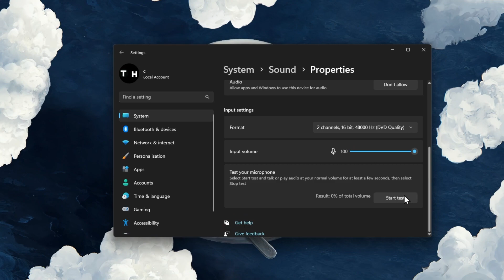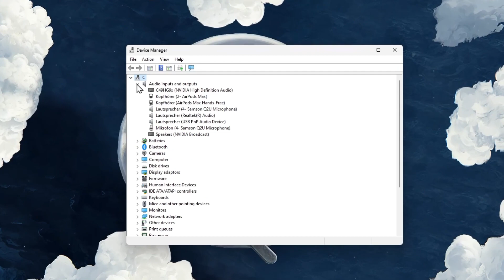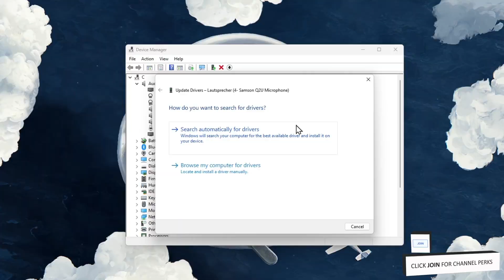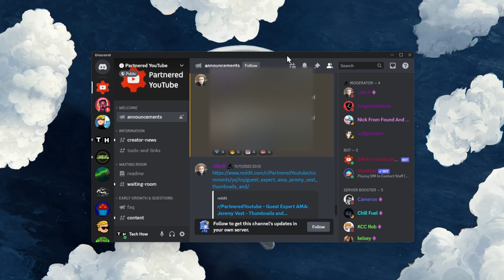Easily Improve Microphone Quality on Windows 11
A short tutorial on how to improve your microphone quality on Windows 11.

Timestamps:
0:00 Introduction
0:14 Audio Input Settings
0:55 Sound Input Troubleshooter
1:11 Sound Control Panel
1:41 Update Device Driver
2:08 Close Apps
2:25 Microphone Privacy Settings
2:46 Windows Update
3:03 3rd Party Apps
3:30 Improve Input Sound